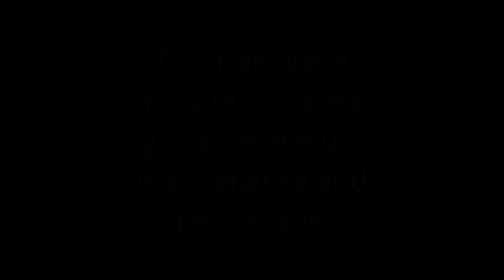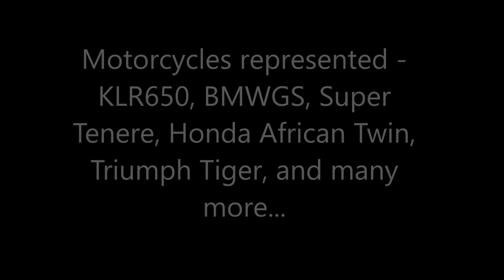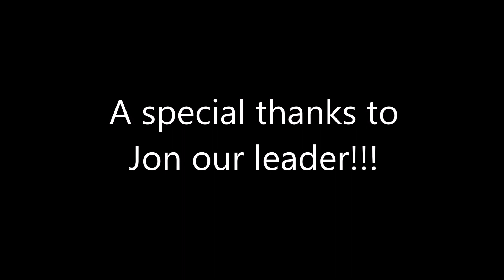Twin Cities Adventure Riders Ride - Hastings to Nelson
Twin Cities Adventure Riders had a ride with approximately 25 riders that took us approximately 200 miles, which included paved and gravel roads, water crossings, wheelies and more...